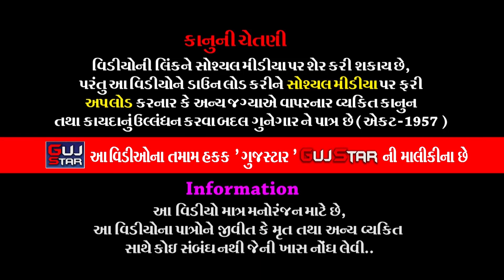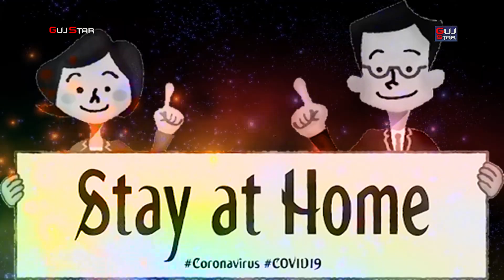કાળ બની આવ્યો કોરોના - હમીર ગઢવી - Kal Bani Ne Aavyo Corona - Hamir Gadhavi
GUJSTAR  PRESENTING  :-

🎵Title:-  Kal Bani Ne Aavyo Corona
🎵Singer:- Hamir Gadhvi
🎵Artist:- Hamir Gadhvi
🎵Lyrics:-Hamir Gadhvi
🎵Recording :- Yas Studio
🎵Edtior:-Rajesh Sagparia
🎵Design:-Rajesh Sagparia
🎵Producer:--Rajesh Sagparia
🎵Director:--Rajesh Sagparia
🎵Technical Support:-Rutvij Sagapariya
🎵Support Team :-All Gujstar Team
🎵Manage By :- Gujstar
🎵Audio Available on All Music Platfroms🎵

Facebook &  instagram available (make a reels & Listen now )

Set Your Callertune  Useing Following  Code:-

🎵Airtel  માટે ડાયરેકટ ડાયલ કરો:- ( wynk Apps માંથી પણ સેટ કરી શકો છો):-
Kal Bani Ne Aavyo Corona - '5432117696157

🎵 VI  માટે ડાયરેકટ ડાયલ કરો:-  (Code:-537)
Kal Bani Ne Aavyo Corona -  12490376

🎵 BSNL માટે ડાયરેકટ ડાયલ કરો:-  (Code:-56700)

🎵JIOટ્યુન MyJio એપ પર થી સેટ કરી શકો છો